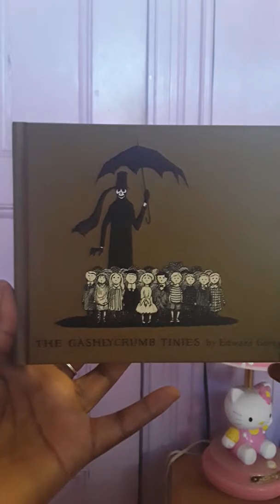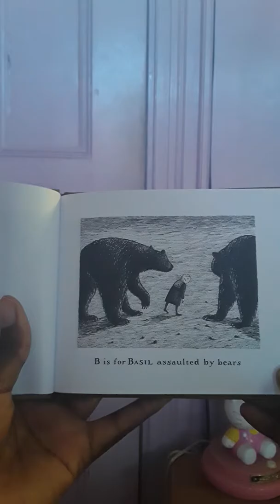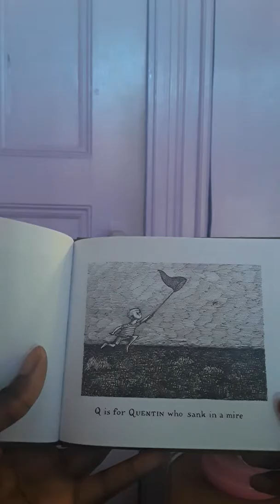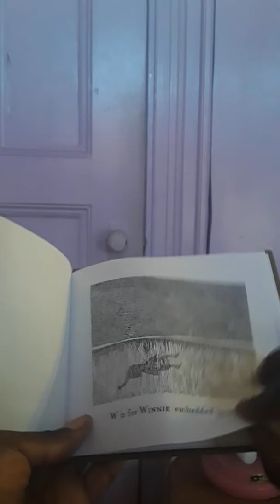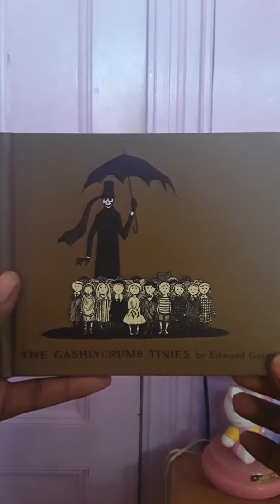Book Readings 📖With 🌜MBM 🦋: {HALLOWEEN SPECIAL🎃} The Gashlycrumb Tinies By Edward Gorey⚰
Reading this bery short, but morbid book for my Halloween special Book Reading. I hope you guys enjoy it! Let me know any subgestions you have for a book reading down below!🤗Have a safe snd Happy Halloween everyone!🎃